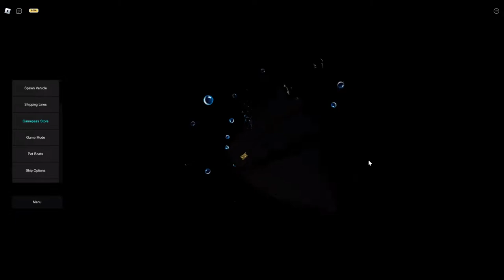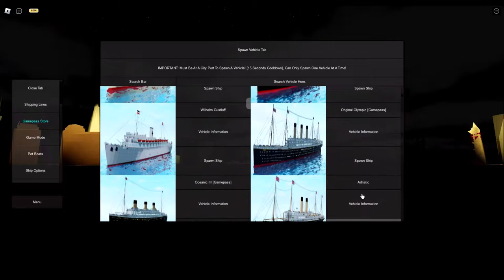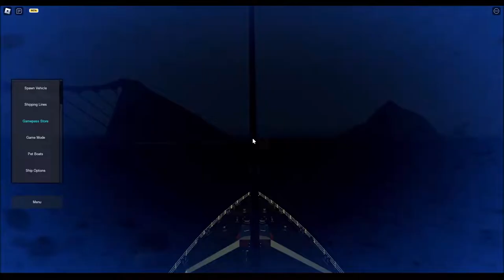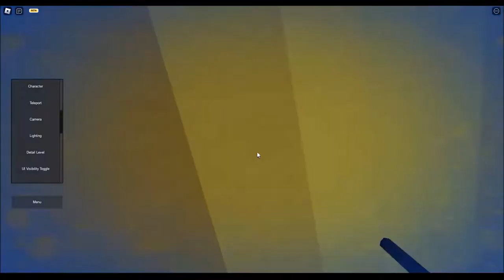Sinking Olympic Class Ships.